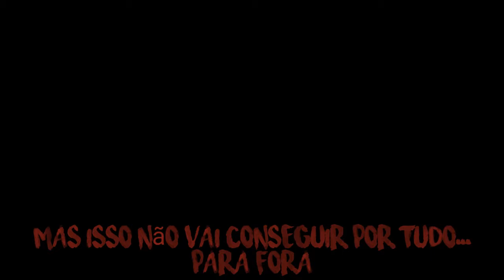O Grito Silencioso tradução